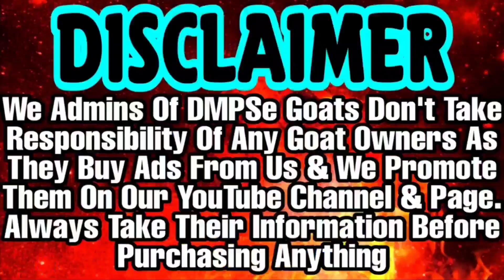Top Quality Gulabi Kota From Jungle | Bull Sikke Me Kota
6 daat | 38 height | 75kg